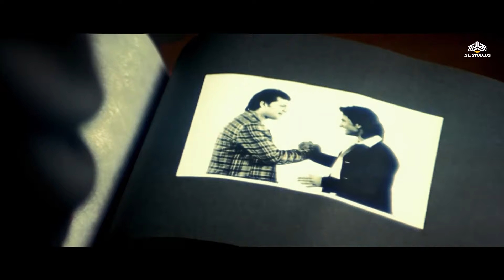बिना मुझे बताये मेरी सगाई तय कर दी ! - काजोल | सैफ अली खान | आदित्य पंचोली | Hindi Movie Scene